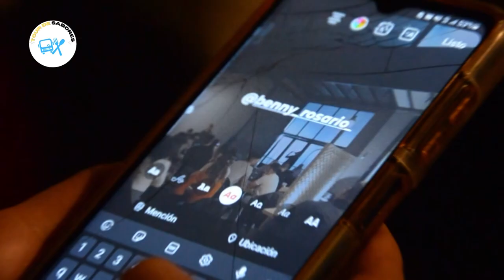SUKI POR ROSARIO | MUSICA & VINOS EN BENNY ROSARIO BY: CHULO DUFLOS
📽️ Secciones:
1. SUKI POR ROSARIO- Ivana, Suki Didoli
2. MICROCULTO - Camila Bock Ilarraz
3. CEPA DE VINOS- Diego Fanara, Sommelier, Periodista y Locutor
4. ESTA ES TU COCINA -chef Emiliano molina